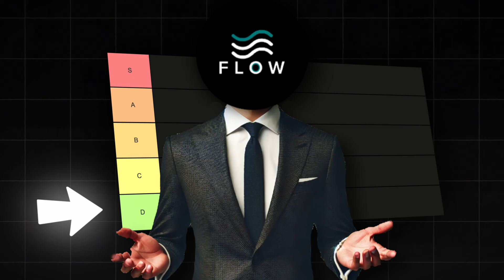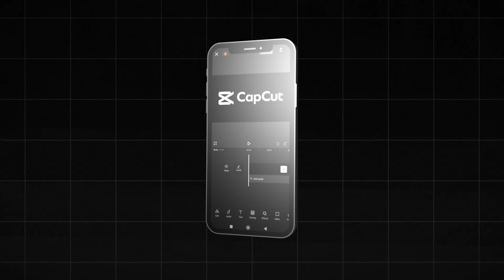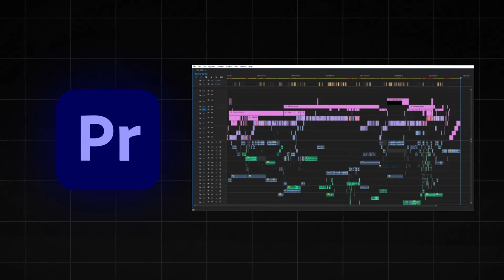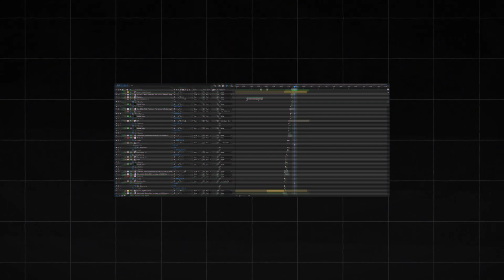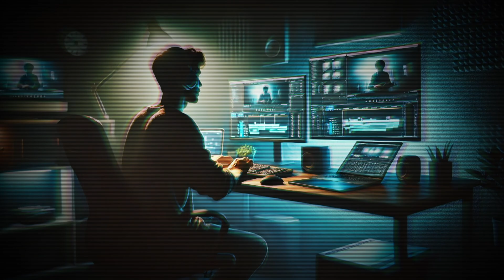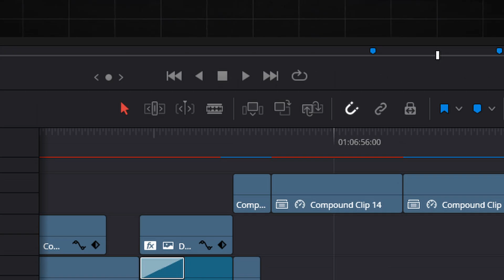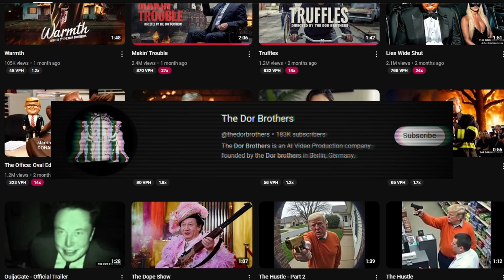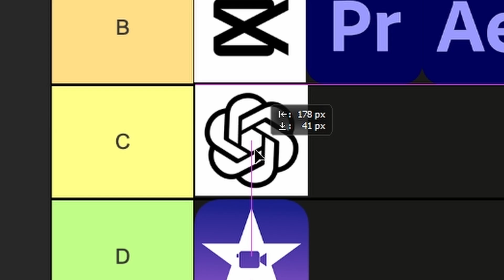The Secret Video Editor Taking Over YouTube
This video, I downlaod every single video editing software and decide which is the best video editing software for YouTube in 2025. I cover Premiere Pro, After Effects, Davinci Resolve, Capcut, and even a secret video editor which seems to be beating the YouTube algorithm.